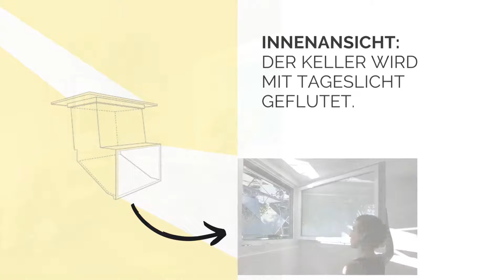Tageslicht im Keller mit dem Spiegelschacht von Heliobus®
Der Spiegelschacht von Heliobus®
Ein Spiegelmodul wird in den bestehenden Lichtschacht eingebaut innerhalb weniger Stunden. Dank der massgeschneiderten Spiegelgeomtrie wird der Kellerraum mit natürlichem Tageslicht geflutet und man kann nun sogar vom Keller nach draussen blicken.